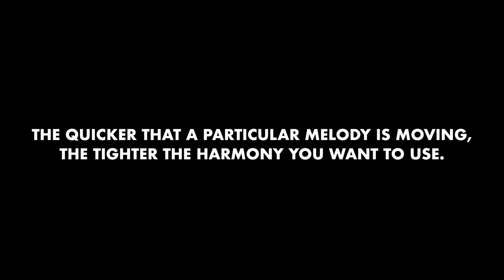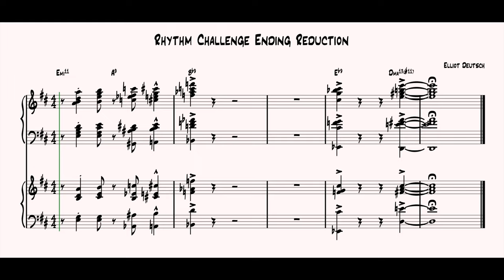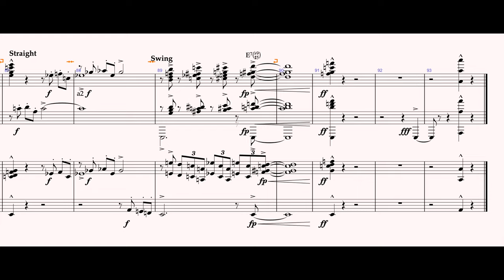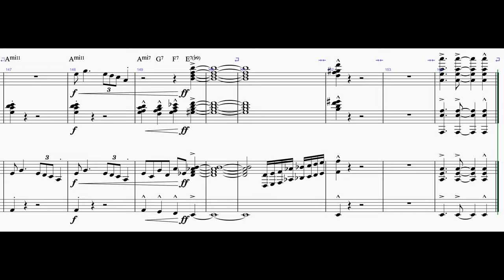Ending Chords - Big Band Arranging SECRETS REVEALED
In this lesson I show you how I write ending chords for my big band arrangements. Along the way I also give a lesson on upper structure triads.

All of the background music was recorded by the Pandemonium Big Band (or Elliot Deutsch Big Band) and composed by Elliot Deutsch.